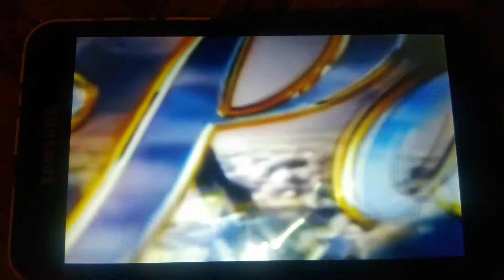Paramount Pictures Logo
Paramount with Fanfare